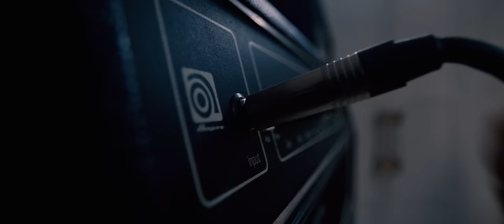EXTERMINATION DISMEMBERMENT - AGONY INCARNATE (OFFICIAL VIDEO)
Artist: EXTERMINATION DISMEMBERMENT
Song: AGONY INCARNATE
Album: DEHUMANIZATION PROTOCOL

Label: Unique Leader Record
Genre: Slamming Brutal Death Metal (SBDM)

Vladislav Martirosov - Vocals
Arseniy Kovalchuk - Guitar / Vocals
Vihtar Kanashevich - Bass
Denis Poluyan - Drums

Recorded at Red Beton Bunker
Composed by Arseniy "Red Beton" Kovalchuk
Produced by Arseniy "Red Beton" Kovalchuk, Vladislav Martirosov
Mixed & Mastered by Arseniy "Red Beton" Kovalchuk
Lyrics by Vladislav Martirosov

AGONY INCARNATE

Ossifragant force directly applied
Triggers signs of painful demise
Internecine, bred for blood
Broken animal born to rot

Puproselessly driven by carnality
Cesspool of abandoned immortality
Enemy breaking into all until it's hollow
Herded by malicious hive mentality

Reeks of terror
Constant drive to contaminate
Poisoning it's own habitat
Discontiguity

Reeks of terror
Misassignment to dominate
Limbs disconnection stays permanent
Inefficiency

МОЁ ИМЯ ДЬЯВОЛ

Flesh is fragile, weak is bone
Morbid creature critically flawed